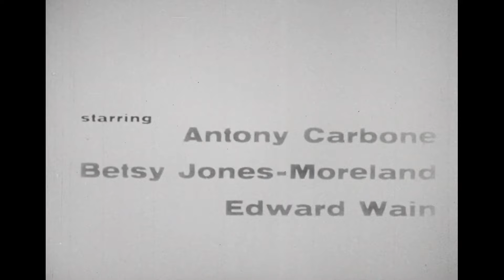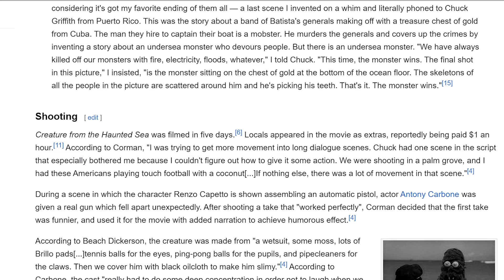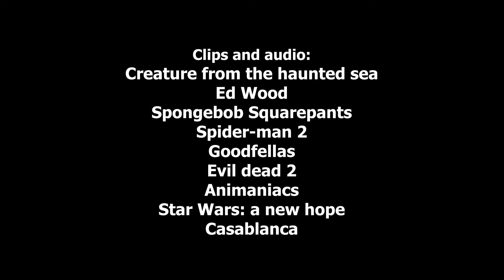Standard Critic - Creature from the haunted sea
R.I.P. Roger Corman and Robert Towne

The quality of Roger Corman's films can very between good or bad, this one is a combination of both.